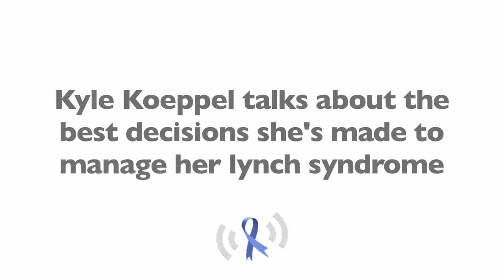Kyle Koeppel On Managing Her Lynch Syndrome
Kyle Koeppel shared her story of having Lynch syndrome with ColonCancerAnswers.com. She lost her mom when she was young to colon cancer and has since learned how to screen for cancer, knowing that her risk is increased.

LAST WEEK'S VIDEO - Kyle Koeppel, Lynch Syndrome Patient, On Her Future